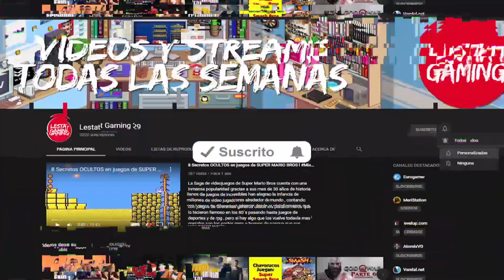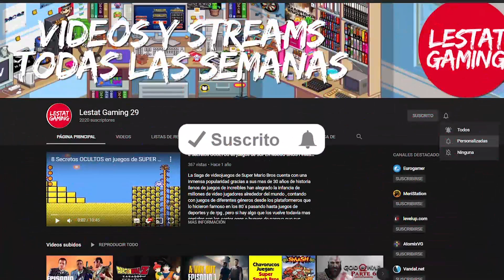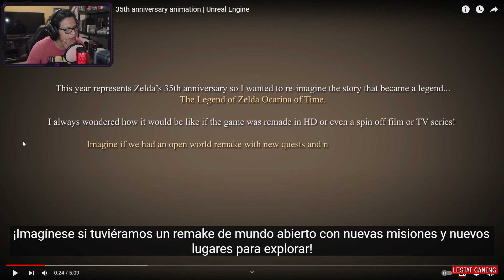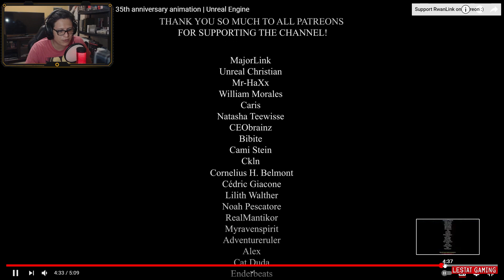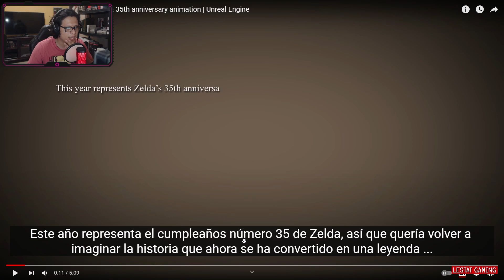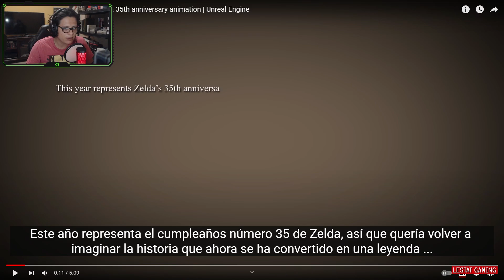Zelda - Una Leyenda Mas Allá Del Tiempo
Mi Gamertag : LestatGaming271
PlayStation ID: LestatGaming29
Steam: LestatGaming29
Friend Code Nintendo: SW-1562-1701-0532